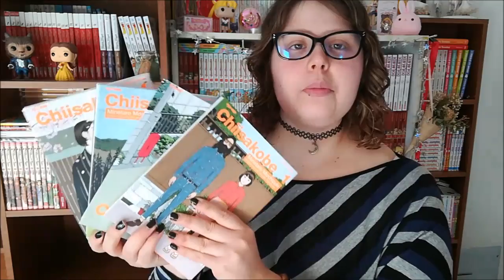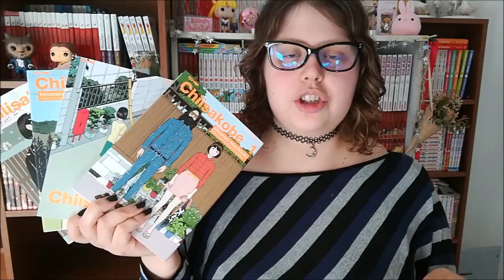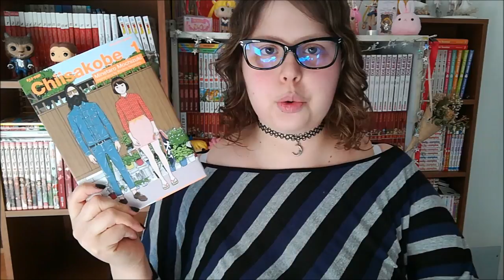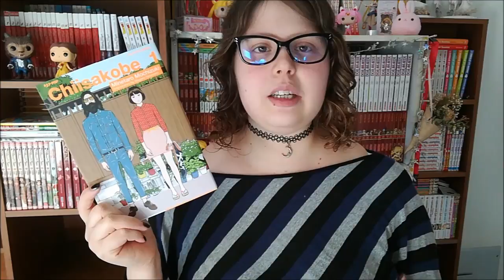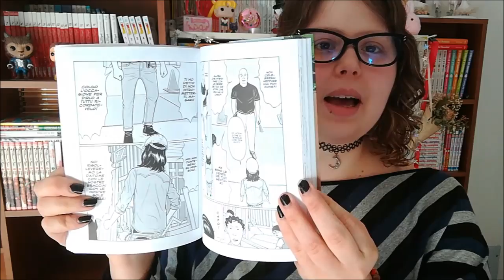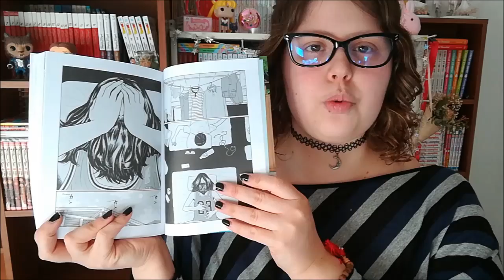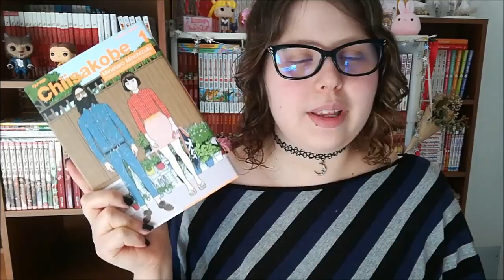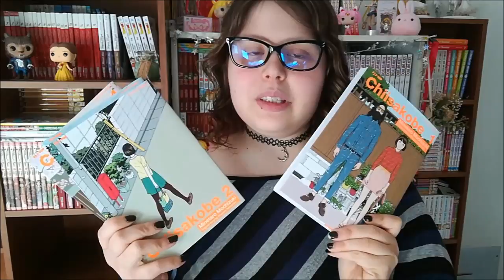CHIISAKOBE di Minetaro Mochizuki (ちいさこべえ)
Eccomi qua con il primo ed effettivo video "recensione" del 2019! Oggi sono qua per parlarvi di una delle mie ultime letture manga, Chiisakobe di Minetaro Mochizuki, una storia che mi ha assolutamente conquistata sotto ogni suoi punto di vista.
L'avete letta? Vi ho incuriositi? Fatemi sapere! Alla prossima :D

- Chiisakobe 1
- Chiisakobe 2
- Chiisakobe 3
- Chiisakobe 4